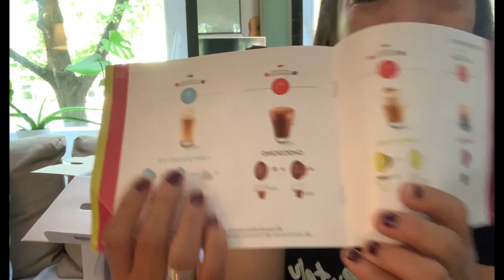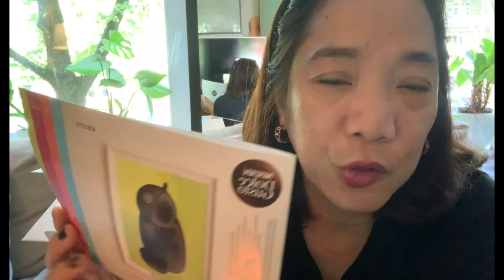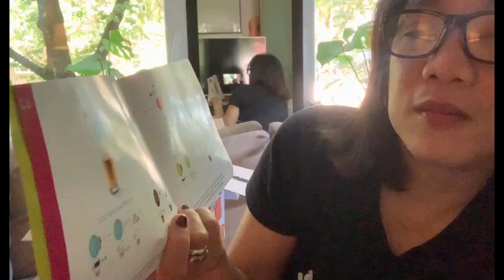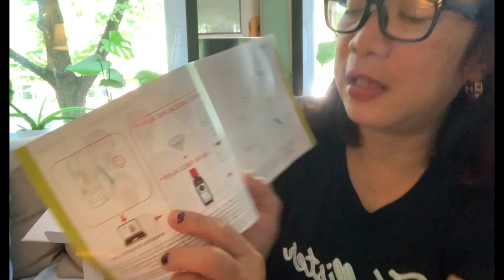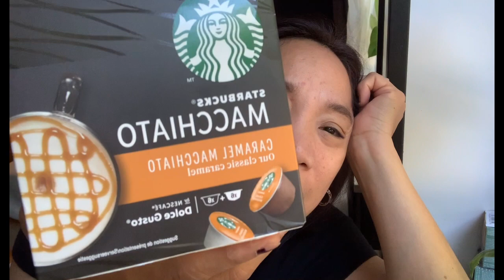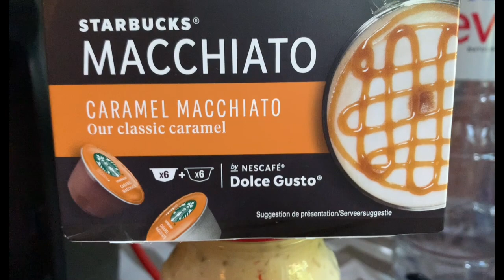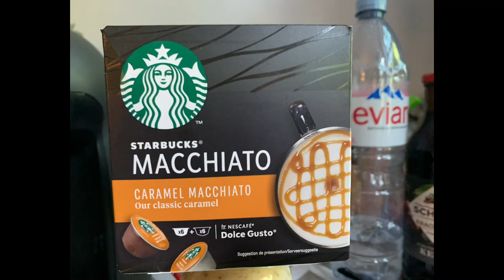Nescafe Dolce Gusto Krups | Unboxing and Review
With a Krups Dolce Gusto machine, you can make your favorite coffee in no time. The cups are available in various coffee and milk specialties.